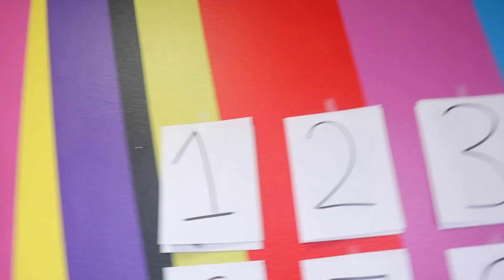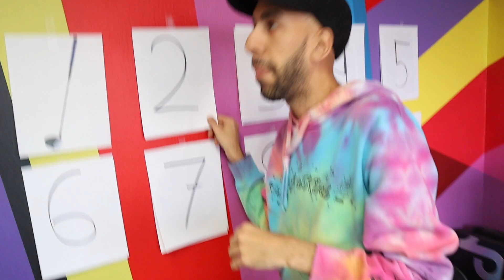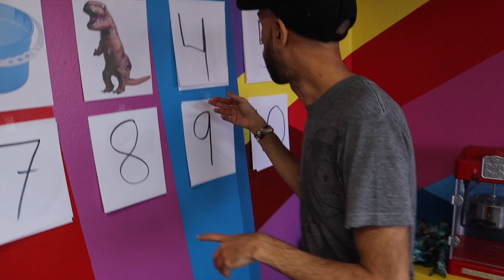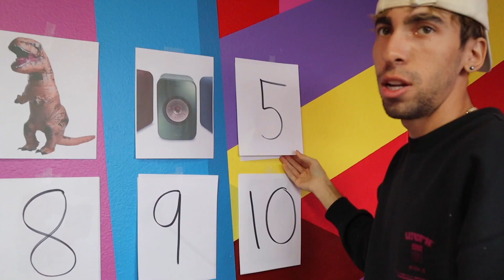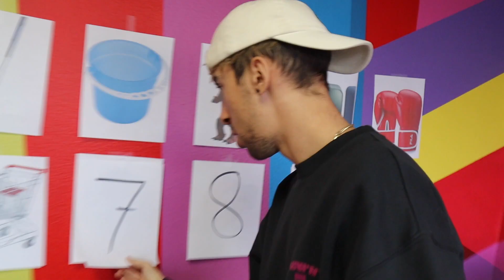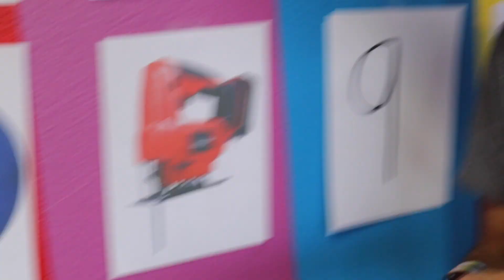Extreme Hide and Seek in Boxes!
I'm Eden!! I'm from a crazy family who loves having fun and hopes to make the world a happier place through our video. If that sounds like fun, here’s how you can officially become part of the FAMILY…

⓷ Step 3 ➡ Comment “Part of TheSkory Fam"